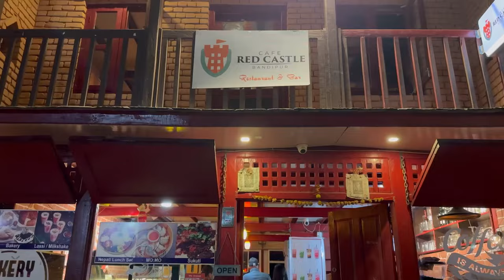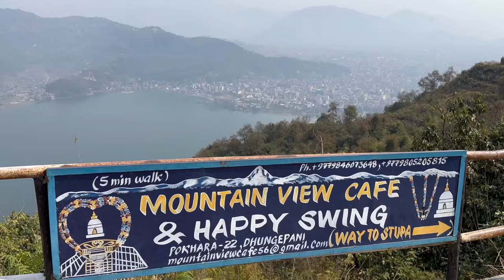Pokhara Vlog | Tibetan Vlogger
Credit:
Musician: Silicon Estate

Musician: Jeff